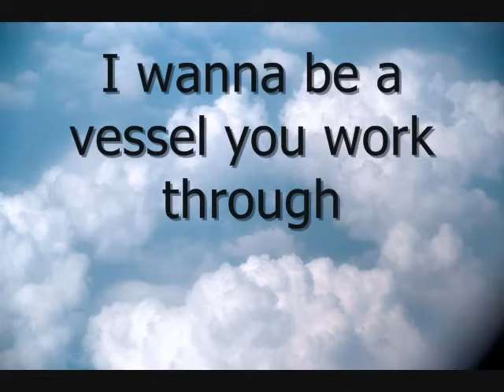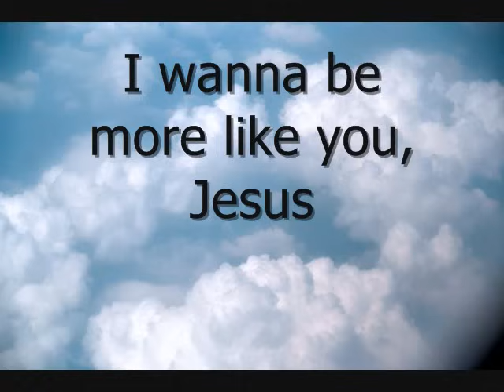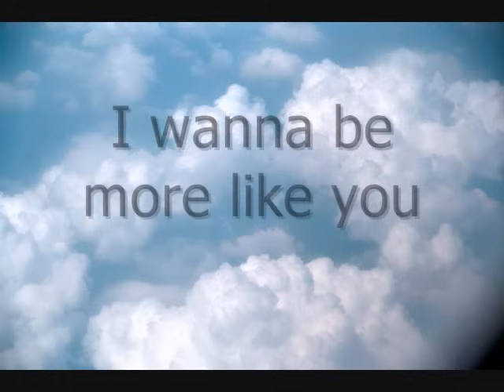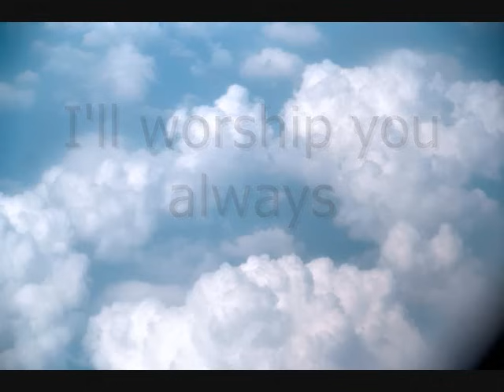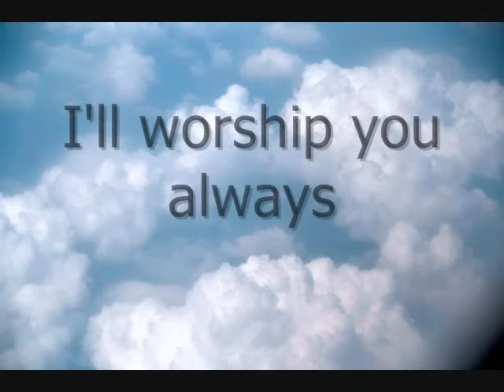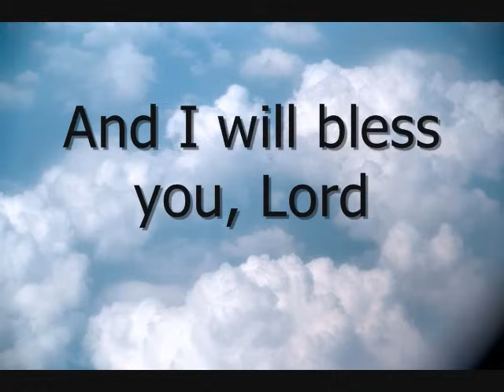Clint Brown - I wanna be more like you , I will bless the Lord